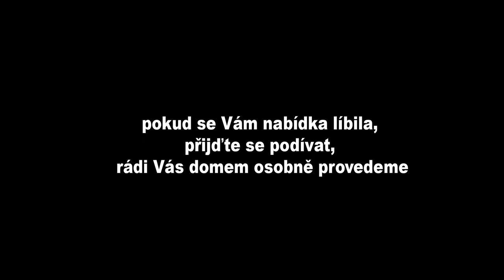Prodej rodinného domu Lukov u Zlína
Nabízíme Vám k prodeji rodinný dům v obci Lukov u Zlína, který má dvě nadzemní podlaží a jedno podzemní s garáží.
Nemovitost je celá podsklepená - nachází se zde prádelna, kotelna, dílna a skladovací prostory (vše je vytápěno).
První nadzemní podlaží tvoří vstupní hala, 3 neprůchozí obytné místnosti, kuchyně s jídelnou a spíží, koupelna s vanou a samostatné WC.
Druhé nadzemní podlaží tvoří 3 obytné místnosti, vstup na terasu a půdu.
Dům je napojen na elektřinu, plyn, veřejný vodovod a kanalizaci. Centrální topná soustava je řešena plynovým kotlem. Ohřev vody je vyřešen bojlerem.
Zastavěná plocha: 117 m2
Pozemek: 590 m2
Obec Lukov je vzdálena, 4 km od města Fryšták, 8 km od města Slušovice a 11 km od krajského města Zlín. Je známá především turistům, a to díky zřícenině hradu Lukov a přilehlým skalním útvarům.
Doporučujeme prohlídku.
Realitní kancelář AZ s.r.o.
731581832